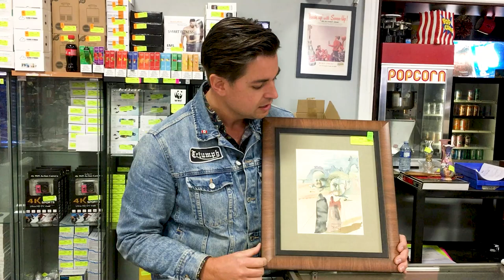Lot 2001 (Original 1963 Salvador Dali Divine Comedy Woodcut)